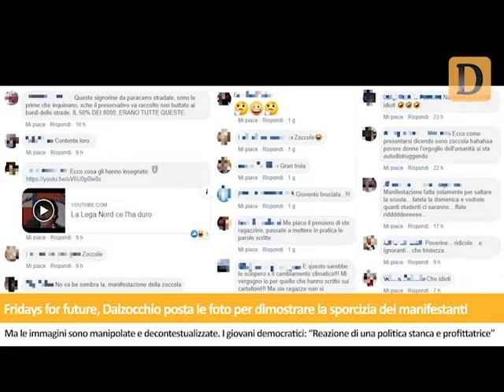Tg del 30/09/2019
Aggressione omofoba a Mezzolombardo. Una coppia viene inseguita da un furgone e insultata dai passeggeri. De Bertoldi risponde a tutto campo su Berlusconi, le accuse di fascismo e le comunali di Trento. Fridays for future. La consigliera leghista Mara Dalzocchio posta delle foto di rifiuti cercando di dimostrare la sporcizia lasciata dai manifestanti, ma sono manipolate e decontestualizzate. L'operazione “Baba e Biri” sgomina una pericolosa banda dedita a furti e rapine. I colpi, eseguiti tra Trentino, Lombardia e Emilia. Pizzicato mentre si aggira tranquillo e beato in un frutteto della Val di Non, un orso si sgranocchia qualche mela in zona Belvedere di Cles. Le notizie de Il Dolomiti di lunedì 30 settembre lette da Nereo Pederzolli con CAF ACLI (Trento)